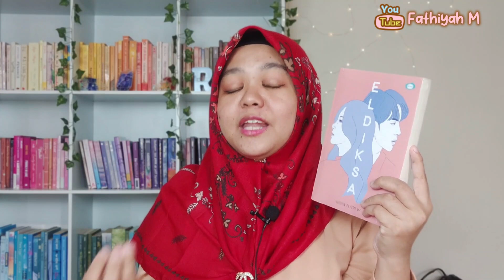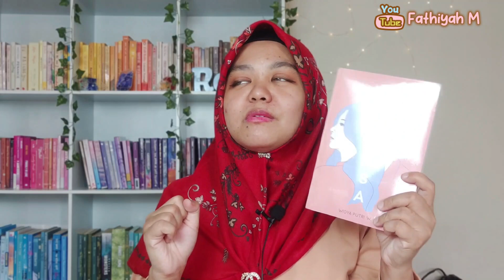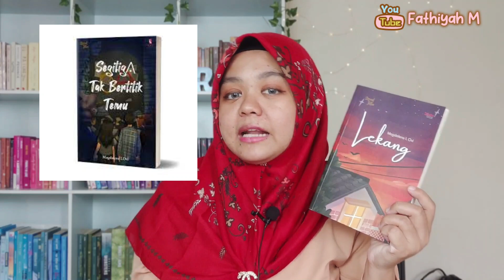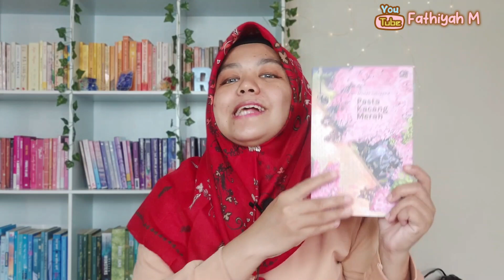Bookhauls April 📚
kali ini, aku mau sharing apa-apa aja buku yang sdh aku dapetin di bulan April kemarin. Penasaran?

✨Jajan Barang-barang bagus, di sini ⤵️

✨Dukung aku di sini, ya! ⤵️